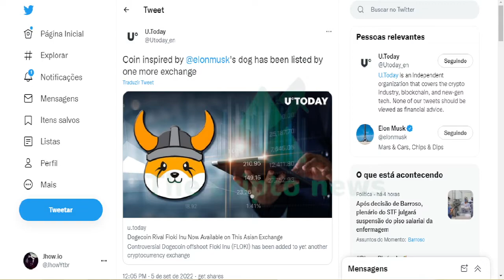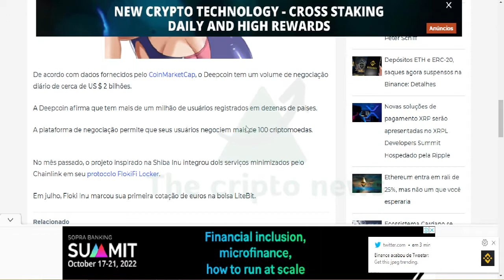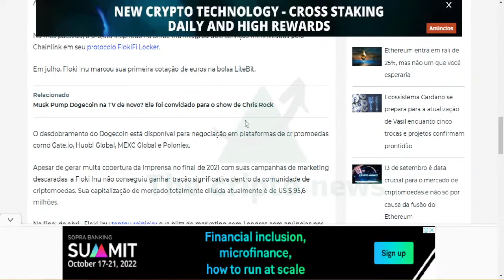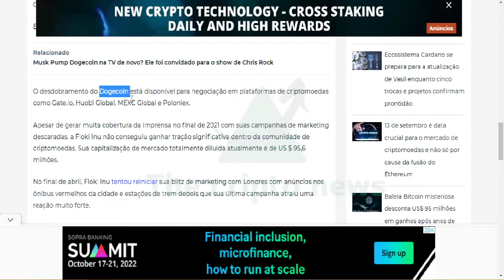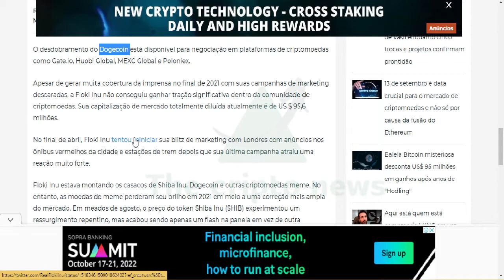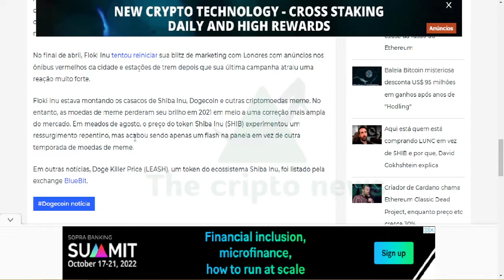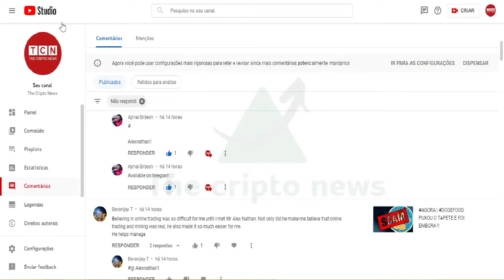LISTING 🚀 FLOKI INU RECEBEU UMA NOVA LISTAGEM !!